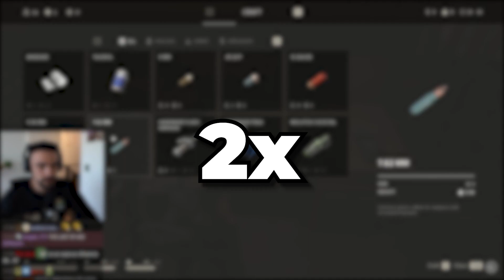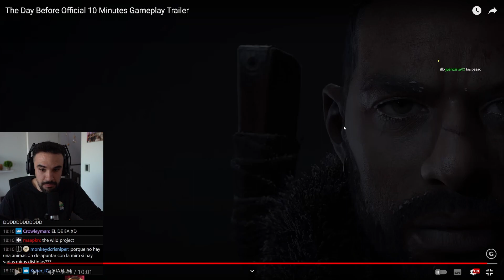IlloJuan Reacciona a Gameplay de The Day Before